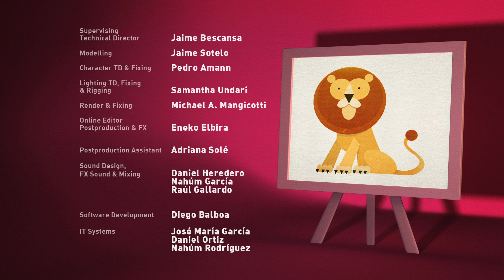Let's Go Pocoyo- Rodas (S0315)